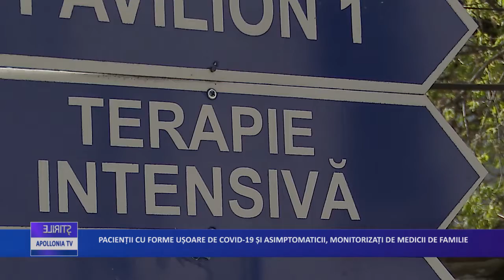Pacienții cu forme ușoare de CoViD-19 și asimptomaticii, monitorizați de medicii de familie